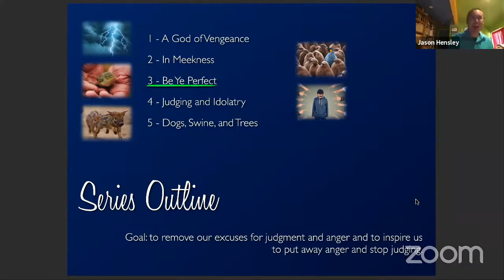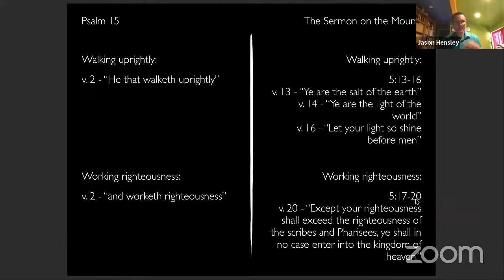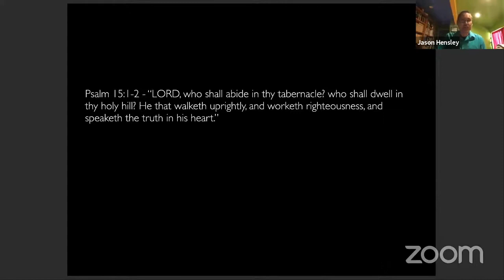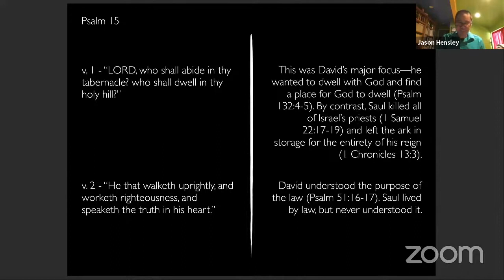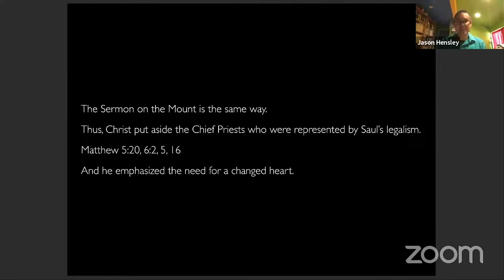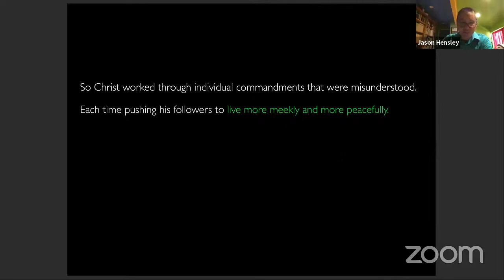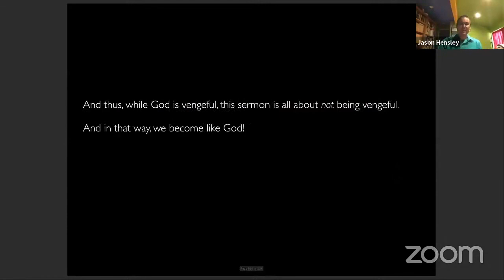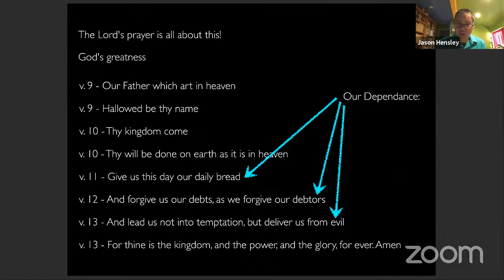Spring Study Day 2021 - Class 3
Jason Hensley - Be Ye Perfect